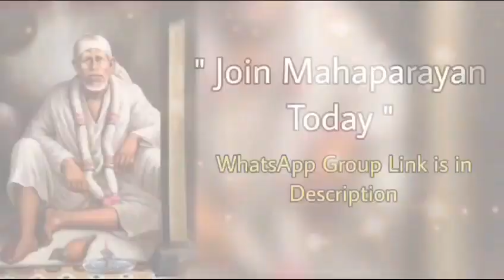Sai Bolte hain~03/01/2024 |Sai Baba daily Message|guidance in english